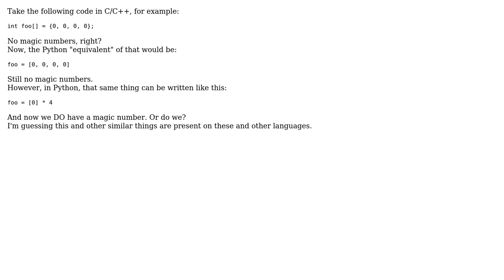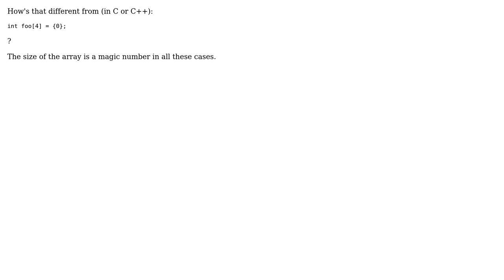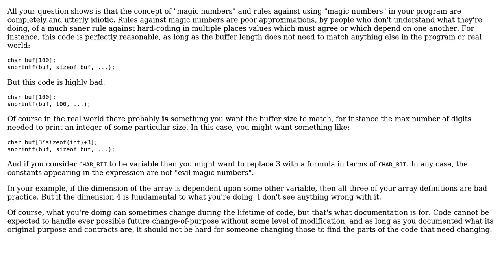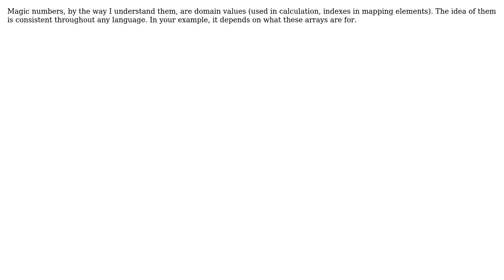Does the concept of "magic number" change from language to language? (5 Solutions!!)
Does the concept of "magic number" change from language to language?

With thanks & praise to God, and with thanks to the many people who have made this project possible! | Content (except music & images) licensed under CC BY-SA | Music | Images & others | With thanks to user R.. GitHub STOP HELPING ICE user Prince John Wesley user Jochen Ritzel user Gerardo Marset user Daniel A. White user Ben Voigt and the Stack Exchange Network Trademarks are property of their respective owners. You are responsible for your own actions.